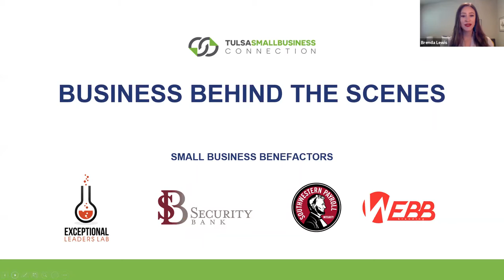Business Behind the Scenes - Lisa Riley, Pinot's Palette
Lisa Riley, owner of several Pinot's Palette studios in northeast Oklahoma, discusses her journey from the corporate world to small business ownership.